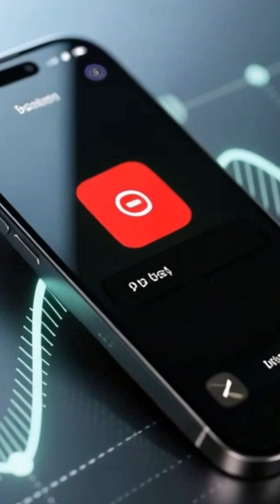🔋 The Battery That Runs on AIR! ⚡ The Future of Power Explained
Imagine a battery that charges itself with oxygen from the air. In this video, we explore the science behind zinc-air and metal-air batteries, how they produce energy, and why they could replace lithium-ion in the future. From oxygen reactions to real-world limitations, discover why these batteries are powerful, clean, and still not mainstream—yet. The future of energy might literally be in the air.